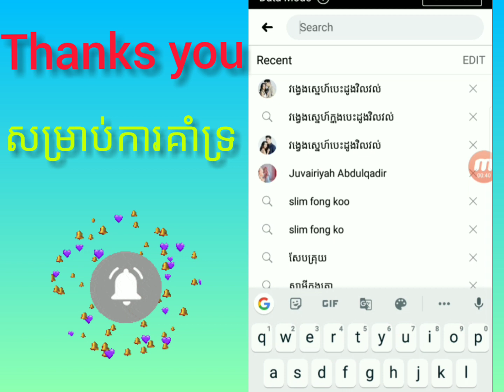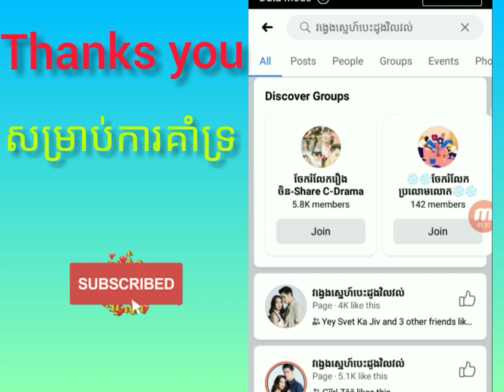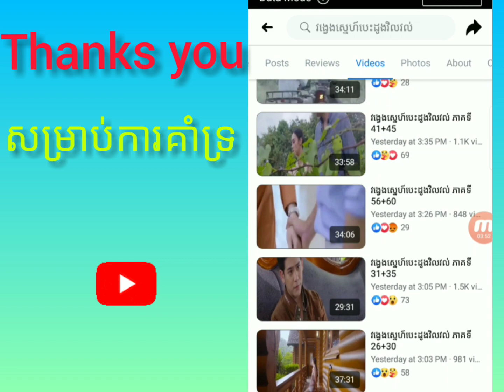រឿង វង្វេងស្នេហ៍បេះដូងវិលវល់ ភាគទី105-110